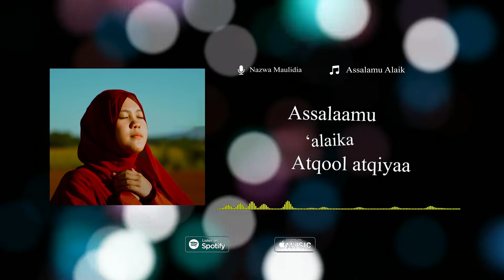Assalamualaik - Nazwa Maulidia | Video Lirik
Artist           : Nazwa Maulidia
Song            : Assalamualaik | Video Lirik
Produce By : Ospro Studio